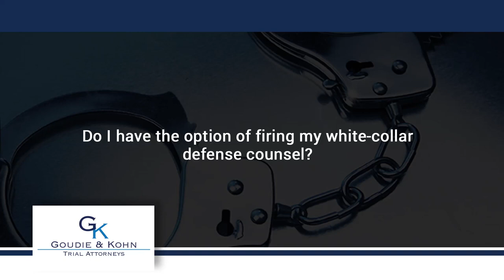Do I have the option of firing my white-collar defense counsel?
You can always fire your attorney. If you are unhappy with your attorney, you don't trust that attorney, you can't communicate with that attorney, you can fire that attorney; however, if the attorney has been appointed to represent you by the court because you don't have the funds to hire your own lawyer, that is going to become more difficult and you're going to have to file a motion and establish pretty serious irreconcilable differences in order to get the judge to pull the attorney that's been appointed to you off and assign you another attorney.